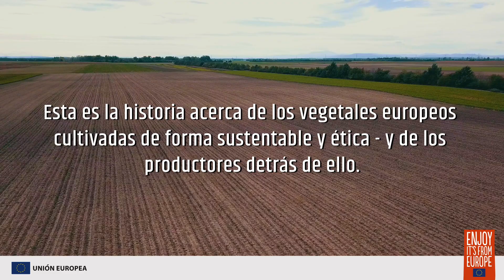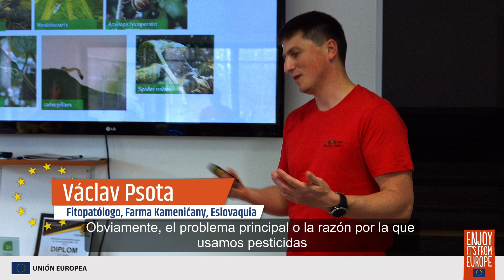Verduras UE – Un Viaje a Europa en cada bocado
Las variadas condiciones climáticas de toda Europa permiten cultivar la más diversa gama de hortalizas de alta calidad durante todo el año. Durante las visitas de Bocados de Europa a dos granjas de verduras en Austria y Eslovaquia, vimos cómo los métodos de producción innovadores y tradicionales siguen por igual las estrictas normas establecidas por la Unión Europea para ofrecer al consumidor los mejores alimentos naturales.

Mira esta cápsula para saber más sobre las visitas a estas granjas y descubrir más secretos de la producción de vegetales en la Unión Europea. No olvides hacernos llegar tu opinión en los comentarios a continuación.